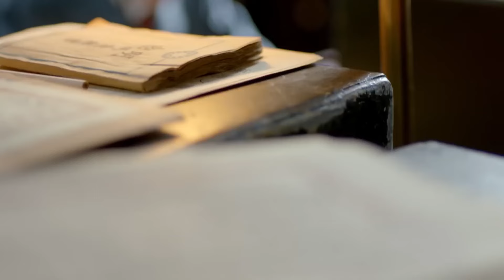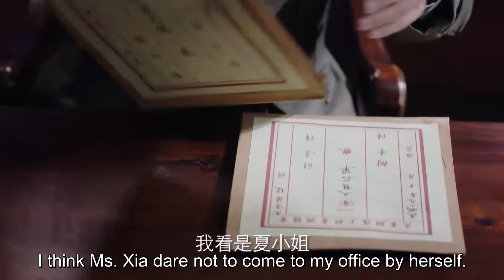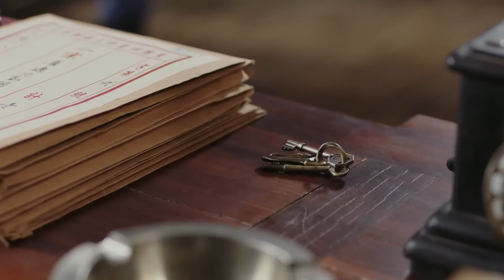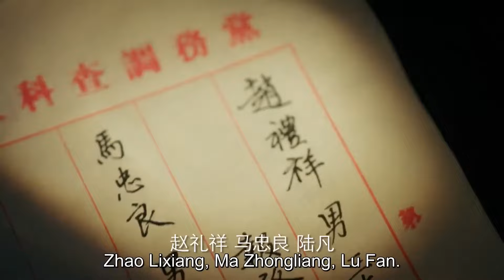《青壤》▶EP13 | 民国贵公子演绎四面间谍，在阴谋漩涡中逆风成长，收获一生挚爱 （陈晓/杨子姗）